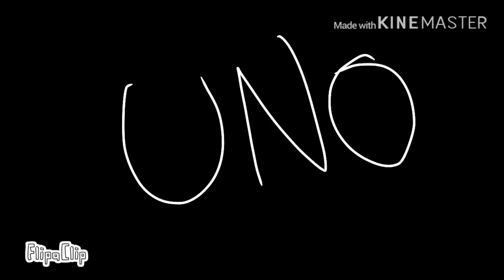No Roots // Animator Tribute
None of these belong to me expect the one that said "UNO, 2, 3, H.A.Y" that was my art that I decided to feature that was my only finished yet decent FlipaClip piece.